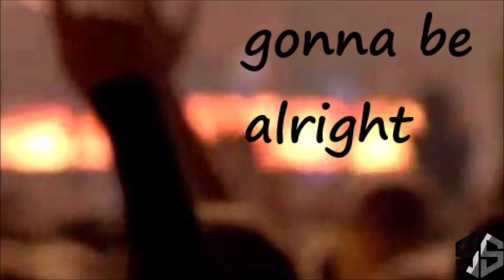Alright by Red Carpet (Erick Morillo Remix)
Drive - soon